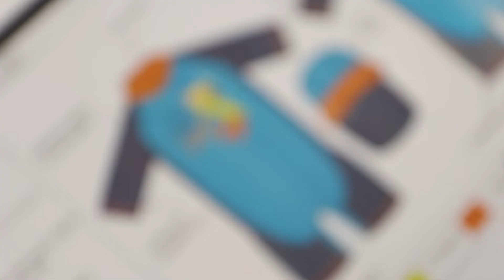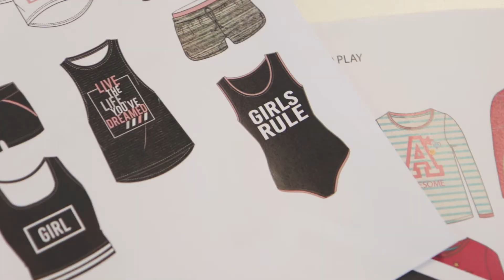Fashion Design Student Placements at Peacocks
Students on the BA (Hons) Fashion Design degree at USW benefit from placement opportunities with fashion brands and retailers. Here, students undertaking placements with Cardiff-based fashion retailer Peacocks, talk about their experiences.